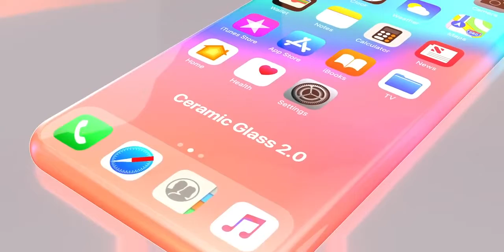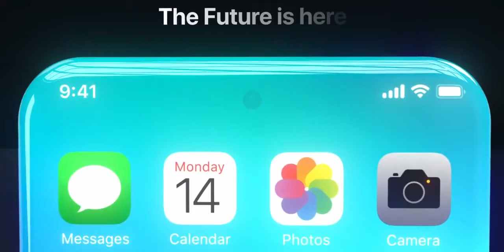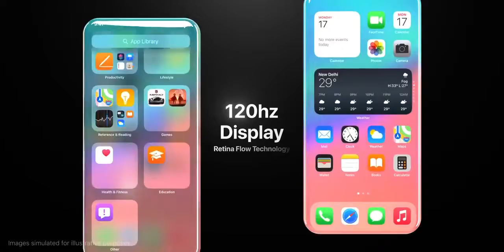iPhone 13 : Trailer